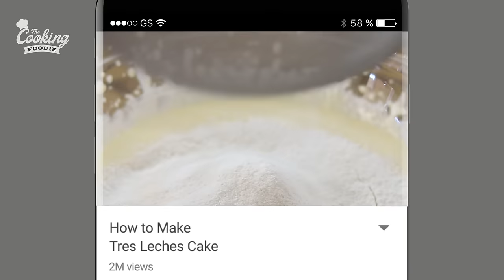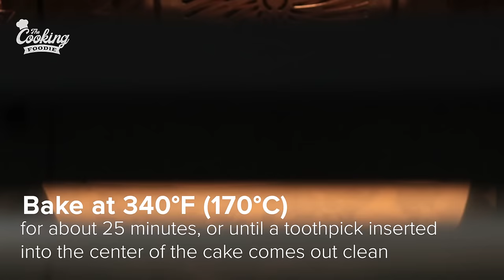Tres Leches Cake Recipe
Tres Leches cake – light and soft sponge cake soaked in sweet 3 milk mixture and topped wimped cream. The traslation of Tres Leches from Spanish is 3 milks (in Spanish: pastel de tres leches). Follow this easy recipe to learn how to make authentic Mexican tres leches cake.

Ingredients:
For the cake:
1 cup (125g) All-purpose flour
1½ teaspoons Baking powder
5 Eggs (separated) large
1 cup (240g) Sugar, divided into 3/4 cup and 1/4 cup
1 teaspoon Vanilla extract
1/3 cup (80ml) Milk
1/4 teaspoon Salt
For the syrup:
7oz (200g) Sweetened condensed milk (1/2 can)
1¼ cup (300ml) evaporated milk
1/3 cup (80ml) whole milk
For the frosting:
1½ cups (360ml) Heavy whipping cream
4 tablespoons (40g) Icing sugar
1 teaspoon Vanilla extract

Directions:
1. Make the sponge cake: Preheat the oven to 340°F (170°C), line a 9x13” (cm) pan with parchment paper, lightly grease it and set aside.
2. In a large bowl place 3/4 cup (150g) sugar and egg yolks. Beat until the mixture is pale in color and doubled in volume. Add milk, vanilla extract and mix until combined.
3. Sift in flour, baking powder and salt. Mix until combined (don’t over mix). Set aside.
4. In a separate bowl, beat egg whites on high speed until foamy, gradually add 1/4 cup sugar (50g) and beat to stiff peaks.
5. Fold 1/3 of egg whites into the batter, then pour the batter into egg whites and gently fold. Pour into prepared pan.
6. Bake for about 25 minutes, or until a toothpick inserted into the center of the cake comes out clean. release the cake from the pan and let to cool on a wire rack. While cake cools, make the tres leches syrup.
7. Make the syrup: to a bowl add 3 milks, whisk until combined.
8. Place the cake back into the pan, then using a fork or a toothpick poke/pierce holes in the cake. Slowly pour the tres leches syrup over the top of the cake letting it soak in as you go. Set the cake aside for at least 1 hour, or overnight.
9. Make the frosting: in a large bowl place heavy cream, sugar and vanilla extract. Whip to stiff peaks. Release the cake from the pan and spread the cream over the top of the cake.
10. Trim the edges (optional), then cut into squares.